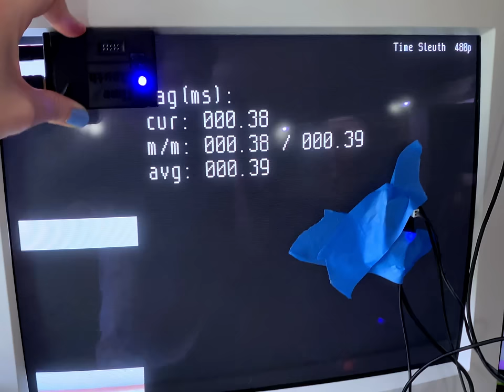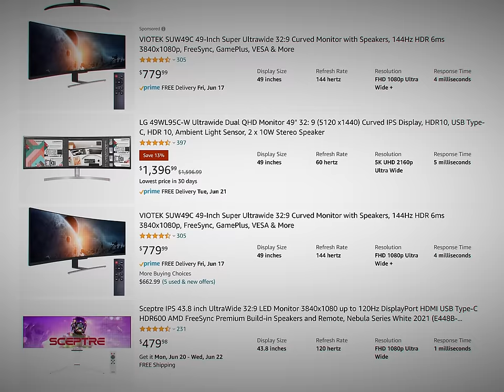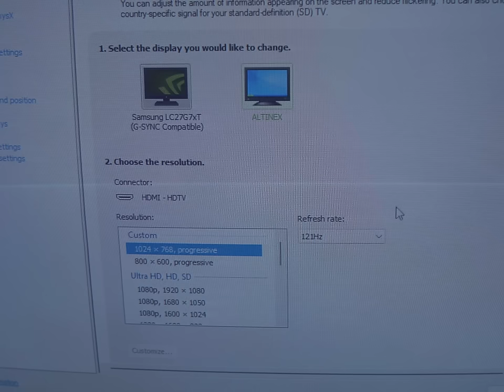I'll never stop playing modern games like it's still 1998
🎸 You know you want the kickass rockin' soundtrack to this video.
I still game like it's 1998 - even with modern games. 4:3 gaming just scratches a particular itch that nothing else does, and the reduced input latency I get in games like @Splitgate is unmatched.
The improved motion clarity, the zero added input latency - CRTs just beat out LCDs in nearly every way. Don't just read this, let me show you.

Stream & Video Safe)
1. Vaporwaves
2. StarStream Returns
3. Neon Nights
4. Midnight Racer